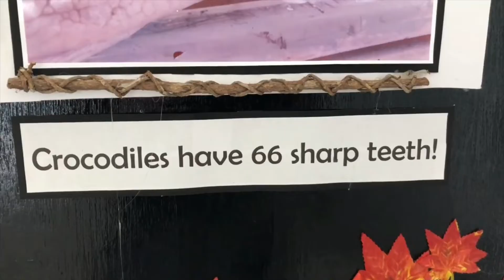PUERTO PRINCESA ROLLING TOUR